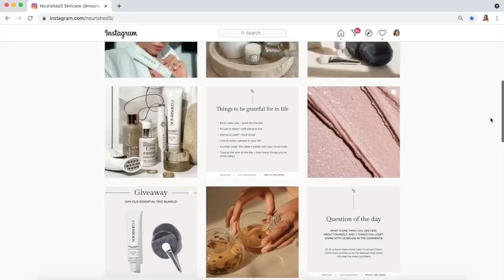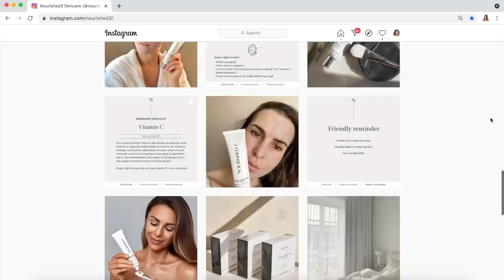VLOG | Ibiza Wedding Prep, Mini Haul, Nails, Packing... | Annie Jaffrey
Similar dumbbells

FILMED WITH
Canon G7X Mark II